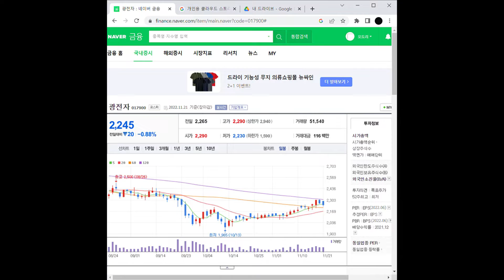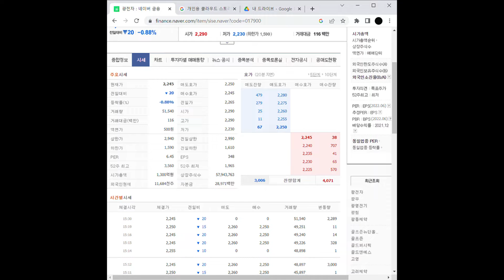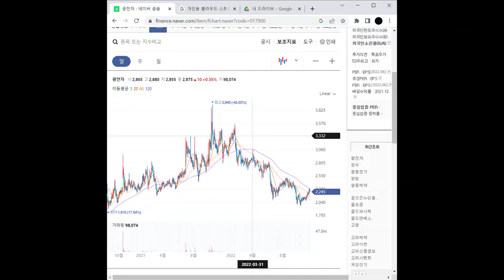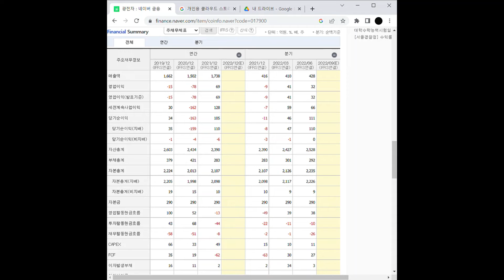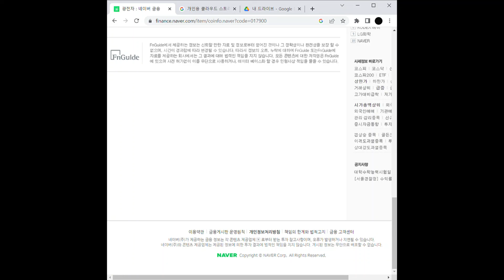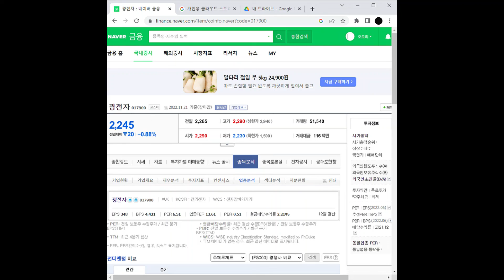마이크로LED 관련주 광전자 주가 전망 및 차트 분석